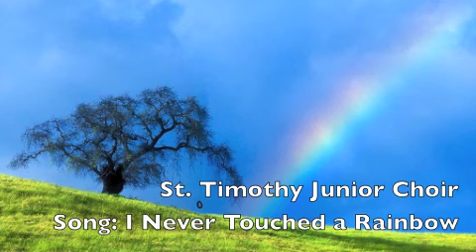St. Timothy Junior Choir - Song: I Never Touched a Rainbow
This was recorded in 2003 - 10 years ago by the Junior Choir at St. Timothy School in Kitchener, ON.  Students in Grades 4-6 gave up their Tuesday lunch recess to come to rehearsal in the library at the school. That was a big deal! Many thanks to K.H. for reminding me to look for these recordings.